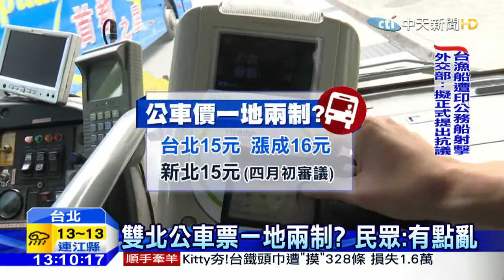20160322中天新聞 公車票價一地兩制？雙北有「數字密碼」！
雙北市公車票價搞不定，台北市公車去年底已通過漲價方案，計劃從15塊漲成16塊，新北市還沒有決定要調漲，要是維持不變，讓雙北市民的公車票價莫衷一是，中南部的票價制度也不一樣，未來能否一張票走透透，恐怕還要區域整合。